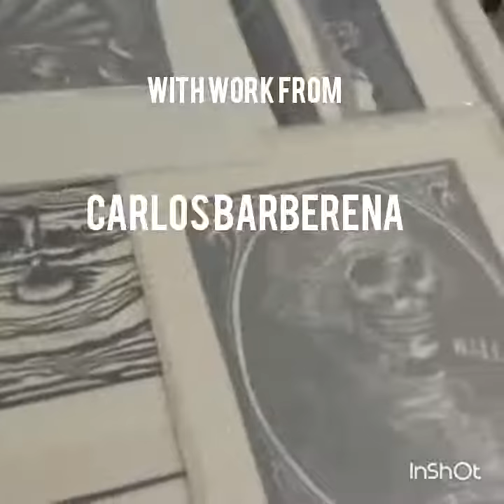CONSUMA+DOS teaser Carlos Barberena at HENAO Contemporary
Henao Contemporary Center in Orlando, FL